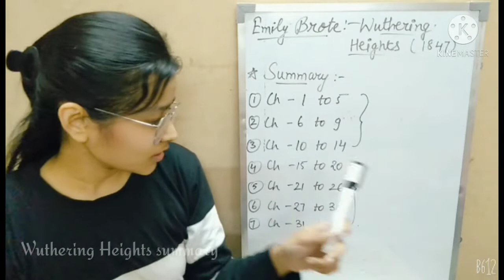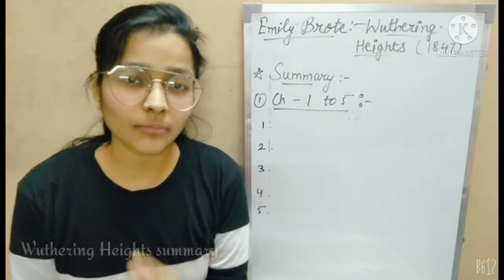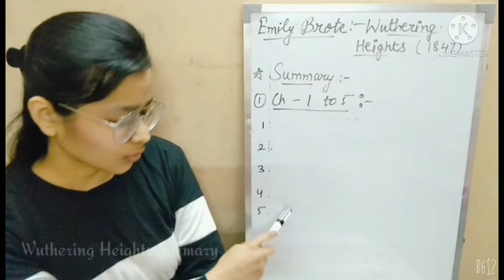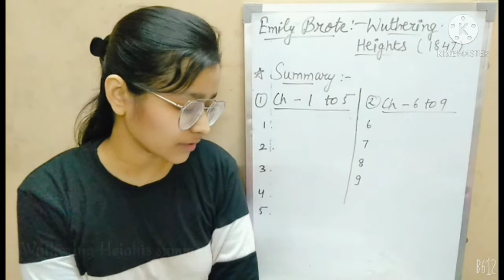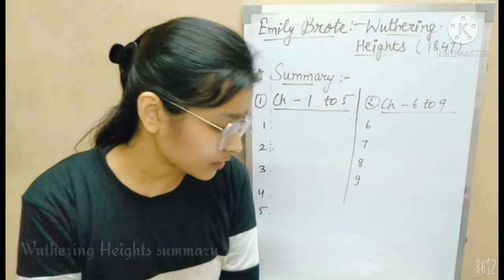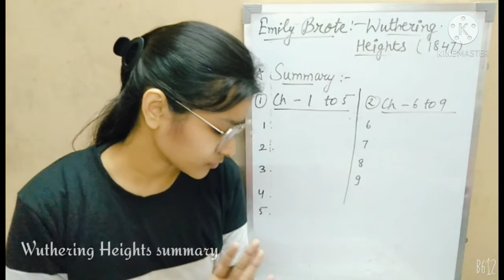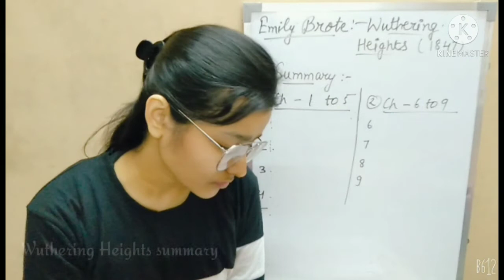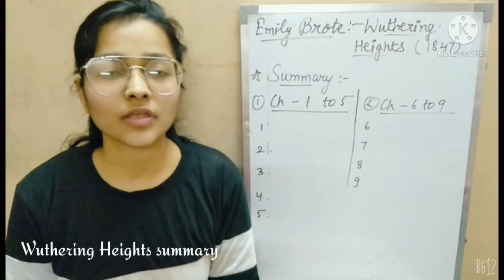Novel- Wuthering Heights Summary Part-1l Hindi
In this video, I had explained about the summary of the novel Wuthering Heights by Emily Bronte written in the year 1847.

I had explained the summary chapter wise one -by - one.

Thanks 😊😊👍👍